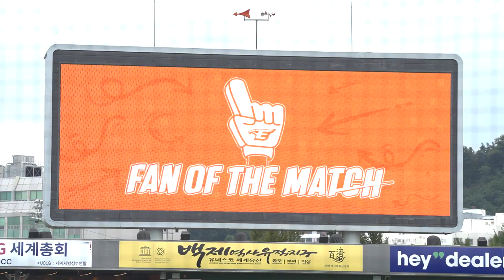데뷔 7년 만에 첫 완투승, 김민우가 가장 고마운 사람은?